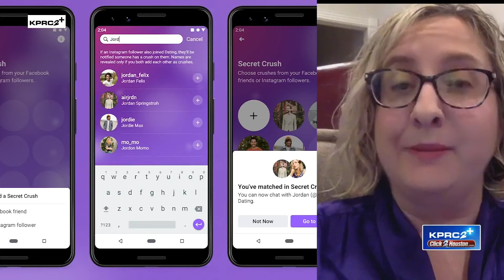BBB Alert: Romance scam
Better Business Bureau's Leah Napoliello talks about common scams you can come across on dating apps and sites.